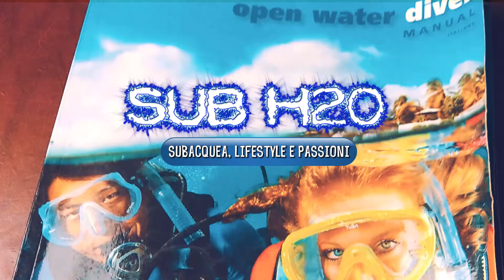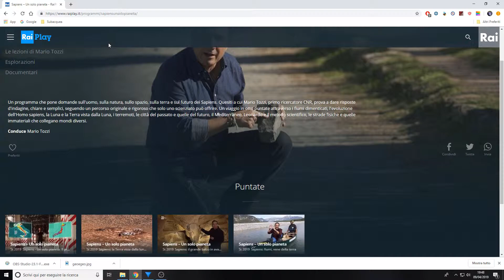CHI SIAMO? SAPIENS, UN ALTRO PIANETA 🚶- PASSIONE DOCUMENTARI #2 - SUB H2O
In questo video, seconda puntata di passione documentari, vi parlerò di "Sapiens - un altro pianeta": una trasmissione che è
andata in onda su rai 3 e che è possibile vedere su rai play. Grazie
✨Amazon fire stick
✨ LA MIA ATTREZZATURA
Nikon D5300
Cavalletto Snodato
Scheda SD 16 Gb
Lenti Per Smartphone
Supporto Smartphone da cavalletto
Softobox e fondale
Green Screen
Microfono RODE
Kit di Pulizia Macchina Fotografica